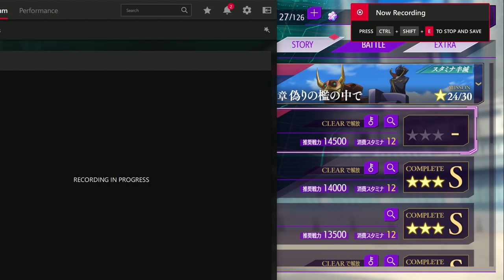Code Geass: Lost Story (Main Story 2) Chapter 2, Battles 9 - 10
Account 1
Main Story 2, Chapter 2, Battles 9 - 10

0:00 Greetings
2:11 Battles 9
11:45 Battles 10